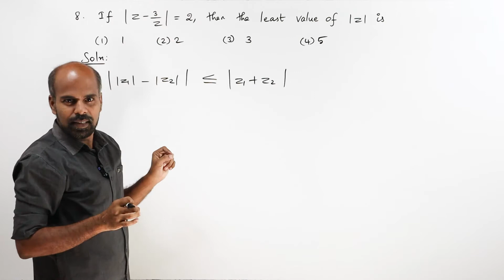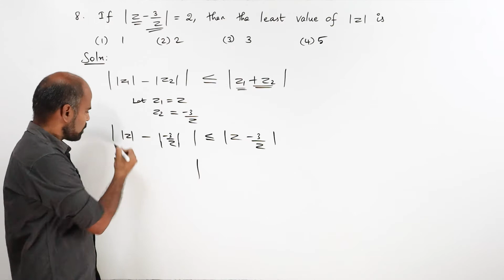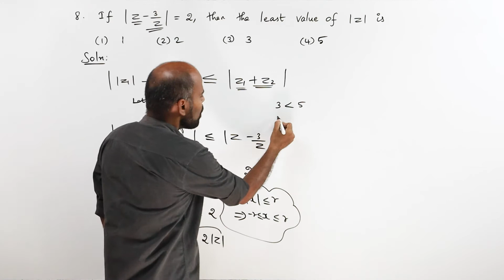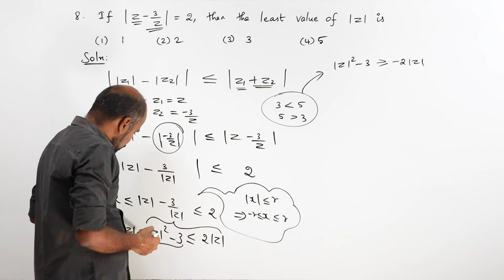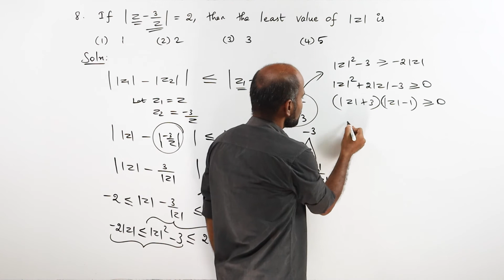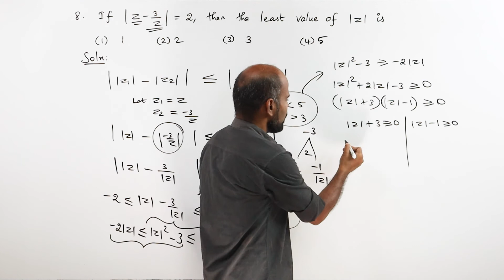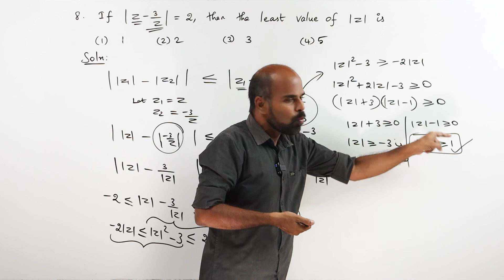+2 | Ex - 2.9 Sum No. 8 | Complex Numbers | Class 12 | State Board | ram maths